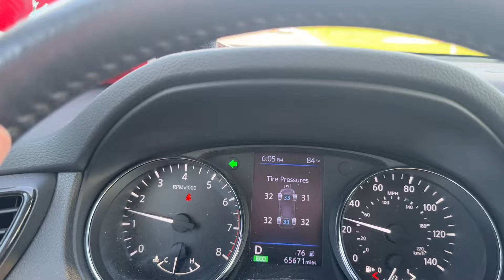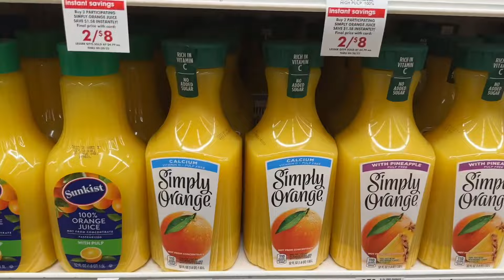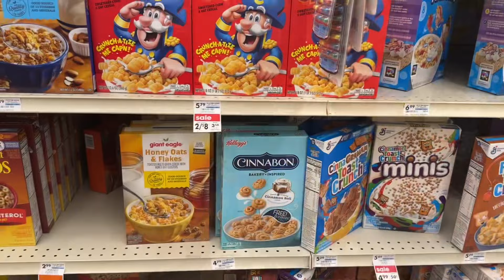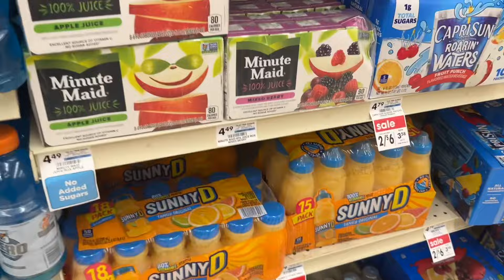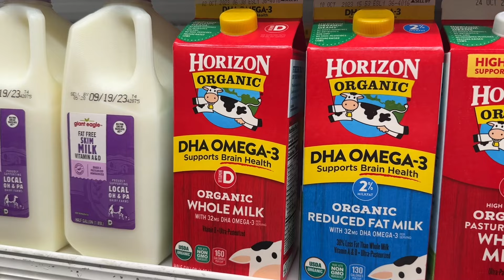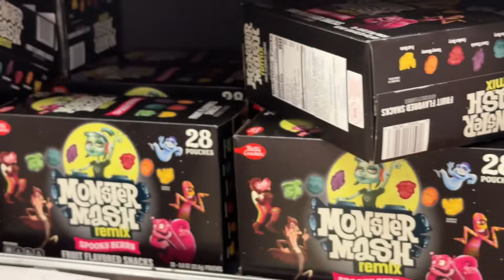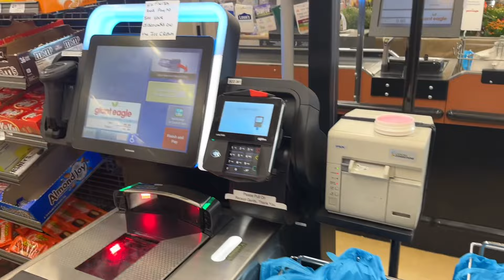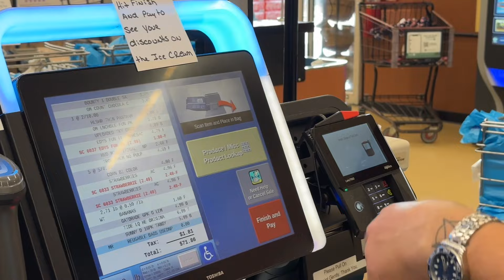Our First Grocery Haul! Family Vlog with Karuna Satori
Welcome back to Basic everyone! A basic family that sounds like a cult, because we probably are.

Todays requested bit was a vlog! But not just any vlog, a grocery haul vlog. When I saw this request, I’d made an insta story on it and everyone seemed to rave on the idea!

So for the next 30 minutes, grab yourself a plate while we shop for ours. These moments you see aren’t fancy like other families, we are a family that laughs and spends time, however we also argue and get upset, too. I am so proud of my little tribe and am grateful to still have the opportunity to share these precious moments with you, my family, however far away you may be. I love you all just as much, with all of my person. Please don’t hesitate to share your requests for our next video on Basic! I’m alternating videos on each channel every other day for now, so expect 3 to 4 videos on each, however consistent it may stay.

Please note; as I am returning and so excited to do so, the channel layout (banner, profile photo, description) will be changing too. Bear, or bare with me please!